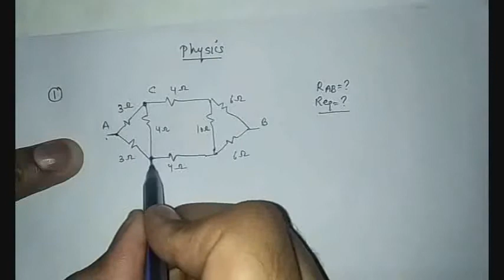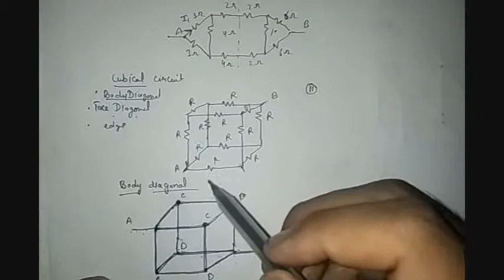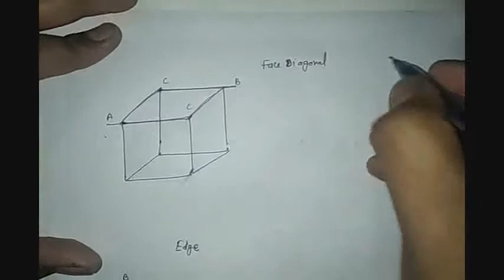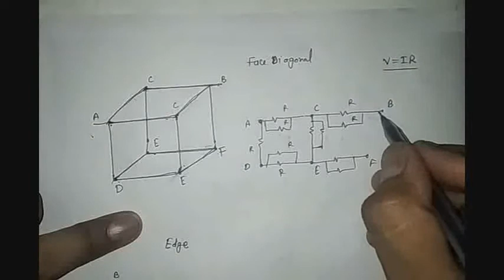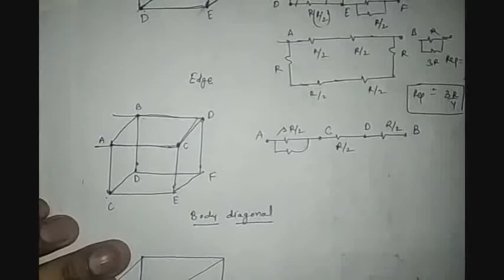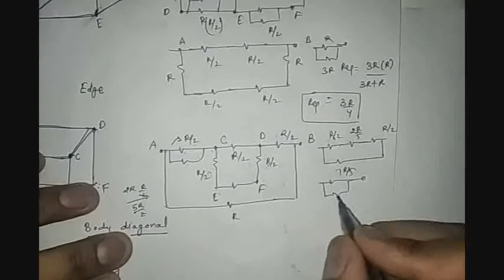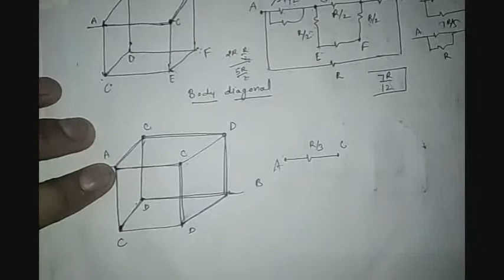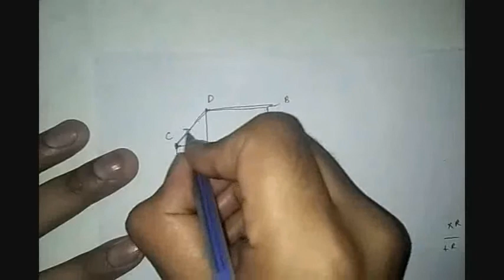Electricity part10 resistance cubic problem